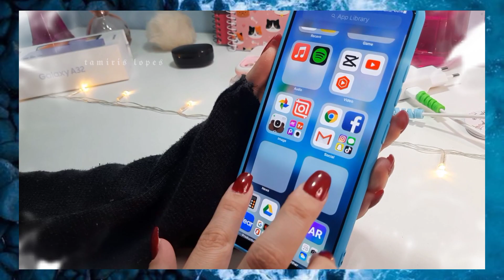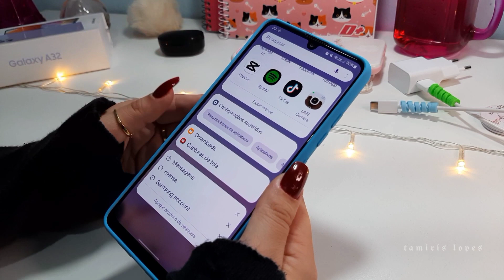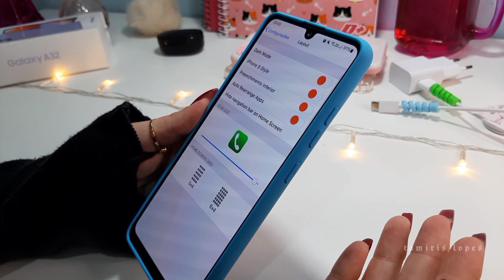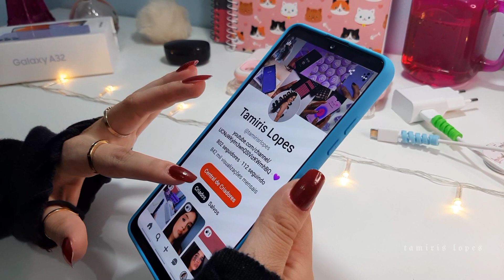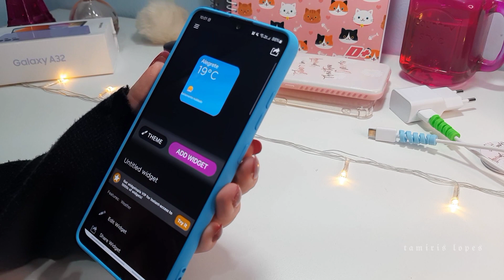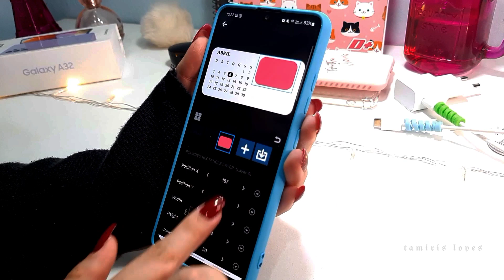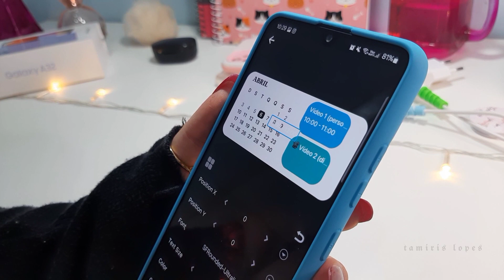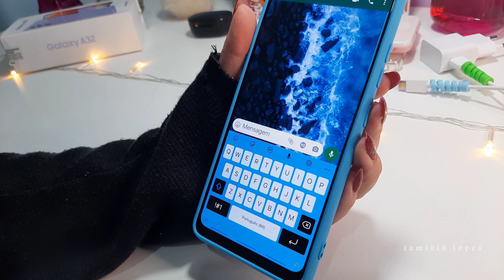Como transformar qualquer ANDROID em iPHONE | PERSONALIZAÇÃO AZUL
Oioi galerinhaaaa do YouTube!! 💜💜 No vídeo de hoje trouxe uma PERSONALIZAÇÃO/ORGANIZAÇÃO SUPER LINDA com a cor azul !! s2

Link do widget de calendário (É NECESSÁRIO TER O APLICATIVO WIDGETOPIA PRA BAIXAR!)

𝗘𝗦𝗦𝗘 𝗖𝗔𝗡𝗔𝗟 𝗘𝗦𝗧𝗔 𝗥𝗘𝗖𝗛𝗘𝗔𝗗𝗢 𝗗𝗘 𝗖𝗢𝗡𝗧𝗘𝗨𝗗𝗢 𝗜𝗡𝗖𝗥𝗜𝗩𝗘𝗟 !! 💜

💋 AQUI, ALGUNS DOS VÍDEOS: 💋

♥︎ OUTROS VÍDEOS PARA VOCÊS ♥︎

E Músicas da biblioteca de áudio do Youtube 💜

🌍 𝗣𝗲𝗿𝗴𝘂𝗻𝘁𝗮𝘀 𝗳𝗿𝗲𝗾𝘂𝗲𝗻𝘁𝗲𝘀:

☞︎︎︎ Qual meu celular? Samsung A32